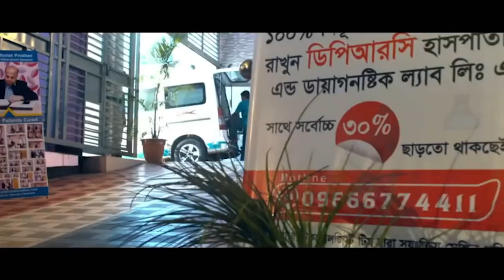৭ বছরের কোমর ব্যথা (PLID) ১০দিনেই আমি সুস্থ। DPRC’র চিকিৎসা নিন সুস্থ হোন, ভালো থাকুন । PID। AVN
৭ বছরের কোমর ব্যথা (PLID) ১০দিনেই আমি সুস্থ। DPRC’র চিকিৎসা নিন সুস্থ হোন, ভালো থাকুন । PID। AVN